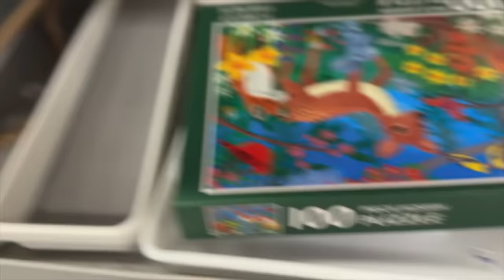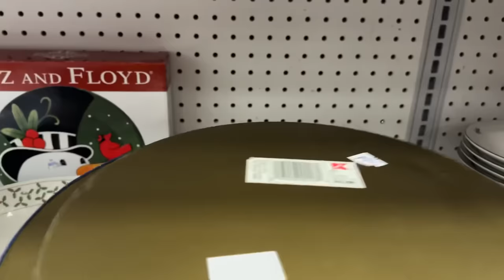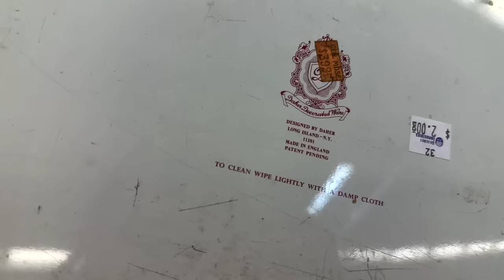Thrift with me & Zeb! High End Thrifted Home Decor - Decorate on a budget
We went to one thrift store and loaded up 3 carts!  So much good thrifted home decor and we spent about $180.

Watch our live haul/sale on our channel every sat night at 8:30 MT

Visit us or send mail
1190 N 500 W Lehi Utah

Store Hours:
Monday: Closed
Tuesday: 10:00-6:00
Wednesday: 10:00-6:00
Thursday: 10:00-6:00
Friday: 10:00-6:00
Saturday: 10:00-4:00
Sunday: Closed